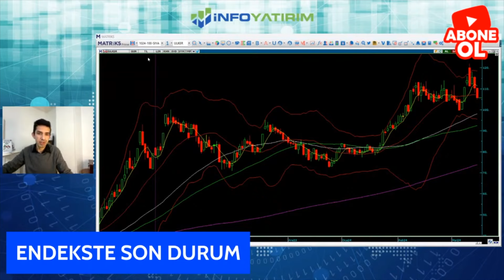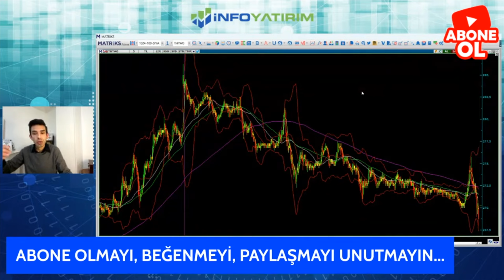Bollinger Bandında Bunlara Dikkat! Tunç Safa Altunsaray Yorumluyor | İnfo Yatırım